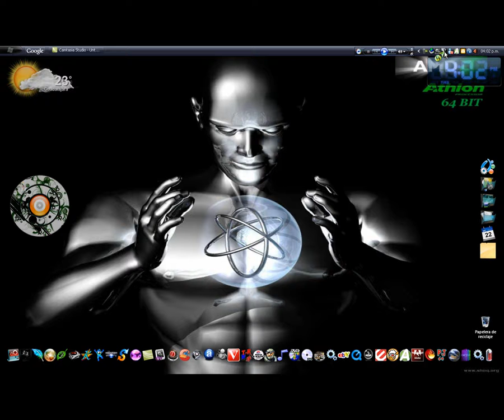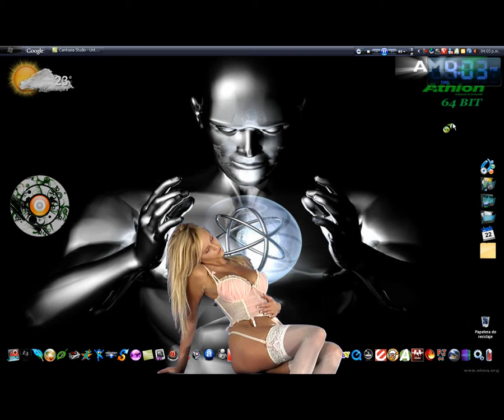Zuzana - Striking Beauty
Nenas bailando en mi escritorio!!! Aqui el link de descarga del programa Virtual Girl No olviden subscribirse y comenten